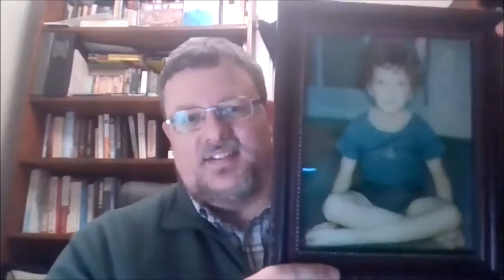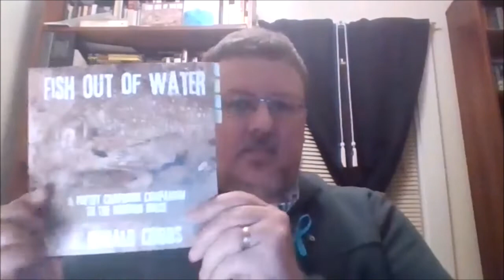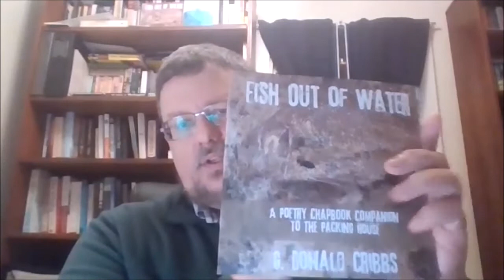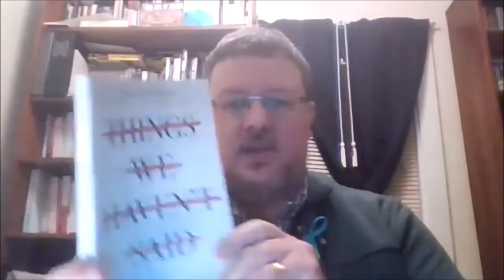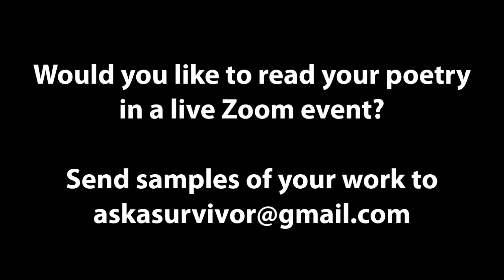Survivor Poetry Reading: Donald Cribbs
Survivor Donald Cribbs shares his poetry in an Ask A Sex Abuse Survivor poetry reading on Zoom. Please include one of your poems.